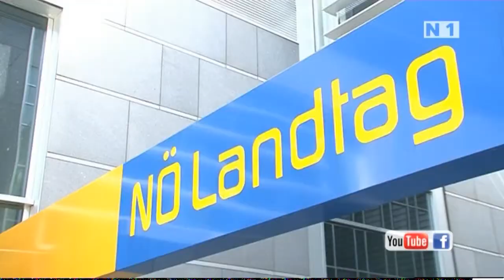Landtags-Sitzung mit Europa-Schwerpunkt am 20.03.2014 auf N1TV